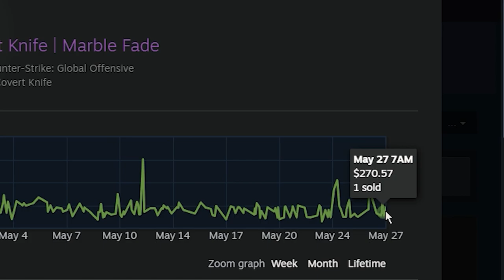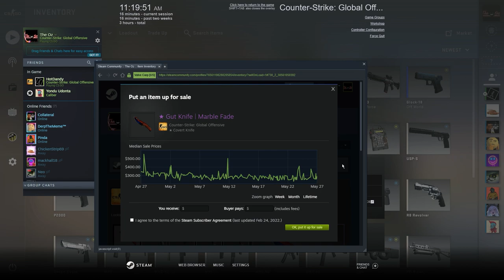Page Up Works!!! | CSGO Case Opening (Only 1)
It really does work 😆 @JonSandman
BTW I know i said crate... Uhh disregard that. plz😆
Check me out on Instagram: lk_theoz